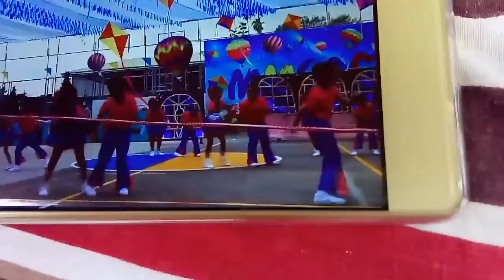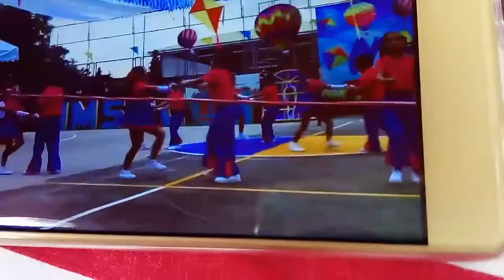Ariane dances boogie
MMSQC 35TH FOUNDATION ANNIVERSARY